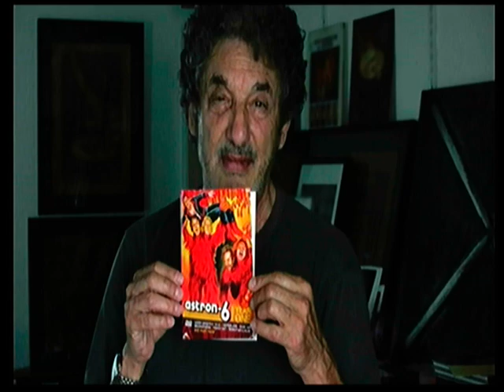David A. Hess "promoting" ASTRON-6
ASTRON-6 Promo by David Hess: Nothing More, Nothing Less.

David Alexander Hess (September 19, 1936 – October 7, 2011)
Hess originally worked as a songwriter in the 1950s, (co-)writing several hit songs for clean-cut crooner Pat Boone ànd hillbilly pederast Elvis Presley. But David Hess really came to prominence for his portrayals of murderous villains and gruff characters in several films made in the 1970s and 1980s. In 1972 he garnered international attention for his feature film debut portraying Krug Stillo in Wes Craven's exploitation horror film "The Last House on the Left". He played the role so convincing that he got typecasted and so he also played several hard-edged roles as criminals and rapists in "Hitch-Hike" (1977) and Ruggero Deodato's "The House on the Edge of the Park" (1980), as well as having a supporting role in Wes Craven's "Swamp Thing" (1982). He made his directorial debut in 1980 with the slasher film "To All a Goodnight". He died of a heart attack on October 7, 2011, near his home in Tiburon, California after attending a local concert.

Astron-6 was a Canadian film production and directing company founded in 2007 by Adam Brooks and Jeremy Gillespie. The company later expanded to include Matt Kennedy, Conor Sweeney and Steven Kostanski, who are now equal partners in the company. Astron-6 is known for producing low-budget, 1980s-centric independent movies that often combine horror with comedy. The company went defunct in 2020.

ASTRON-6 Full Filmography:

-Astron-6 (2011, compilation DVD)
-Manborg (2011)
-Father's Day (2011)
-The Editor (2014)
-"W is for Wish" in ABCs of Death 2 (2014)
-The Void (2016)
-Leprechaun Returns (2018)
-Divorced Dad (2019) — 7-episode series
-Chowboys: An American Folktale (2019)
-Psycho Goreman (2020)
-"Veggie Masher commercial" in "Storm Drain" segment for V/H/S/94 (2021)